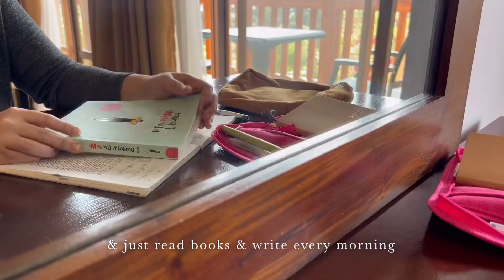Journal With Me Hobonichi Cousin | Baguio Staycation